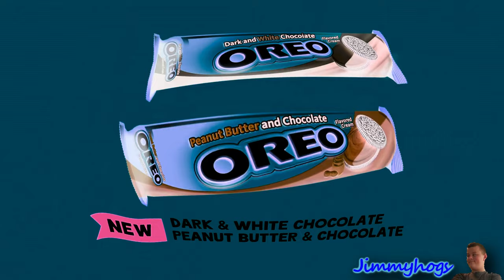Oreo New TVC - Oreo Flavors Effects (Klasky Csupo 1997 Effects)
Add me on Discord: Jimmyhogs#0001